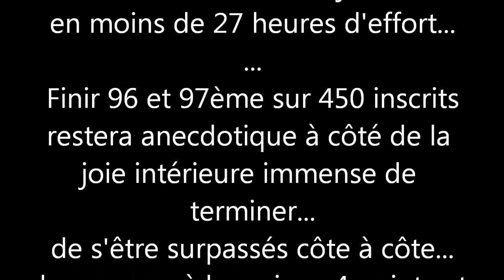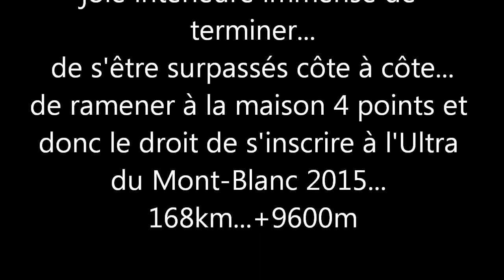X-Alpine video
Ultra Trail Verbier Thom Didier et Mika